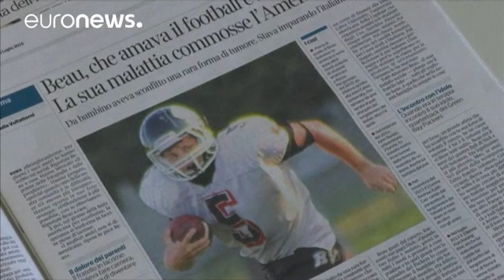Disposta autopsia sul corpo dello studente statunitense morto nel Tevere a Roma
La Procura di Roma ha disposto l'autopsia sul corpo di Beau Solomon, il ventenne statunitense trovato morto nelle acque del Tevere.